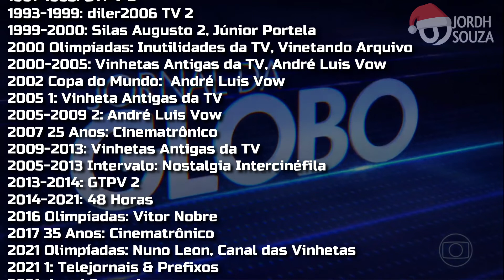Cronologia de Vinhetas do Jornal da Globo (1979 - 2021)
Hoje trago a Cronologia do Jornal da Globo, a Emissora mudou sua Indentidade visual no dia 01/12, e vários programas da Globo musaram sua vinhetas (Hans Donner faz falta hein)